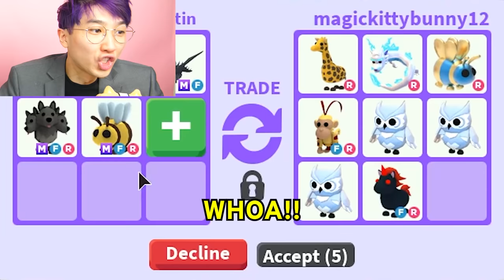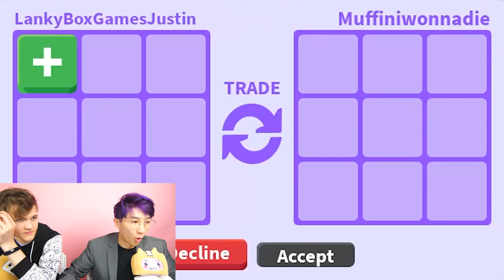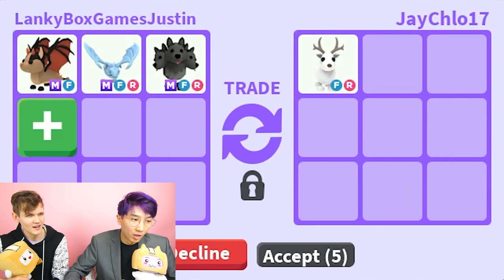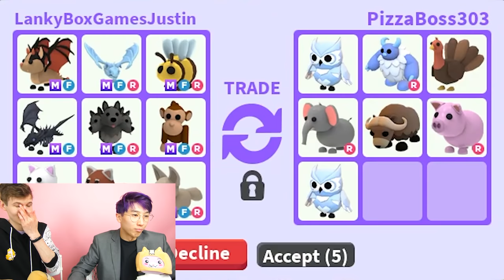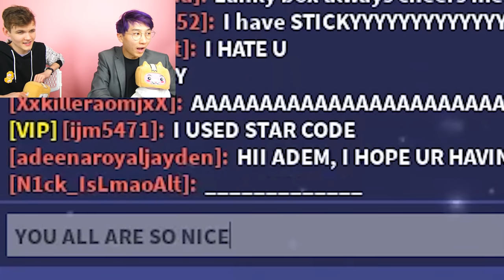Can We Beat The TRADING MEGA NEON PETS ONLY Challenge In Roblox ADOPT ME!? (RAREST TRADES EVER!)